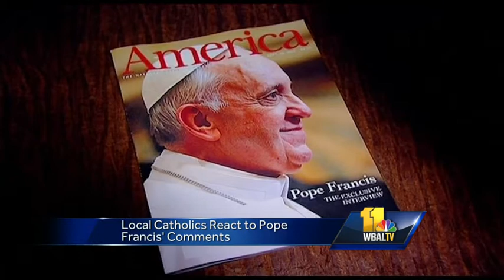Some finds Pope's comments encouraging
The pope offers an olive branch to the conservative wing of the church as he denounced abortion.